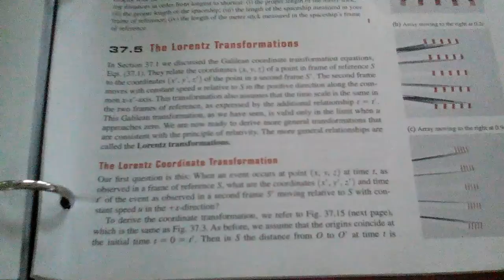Video 133_General Science Library of HCM; a view